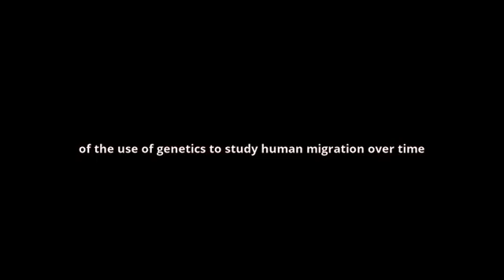what is the meaning of genographic